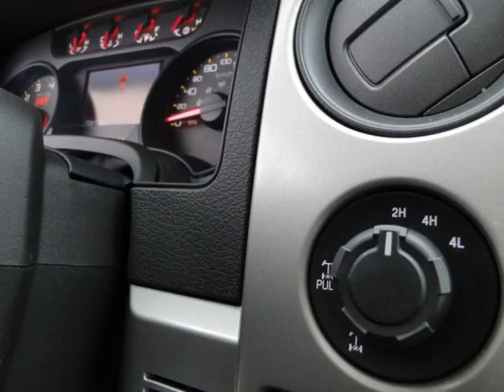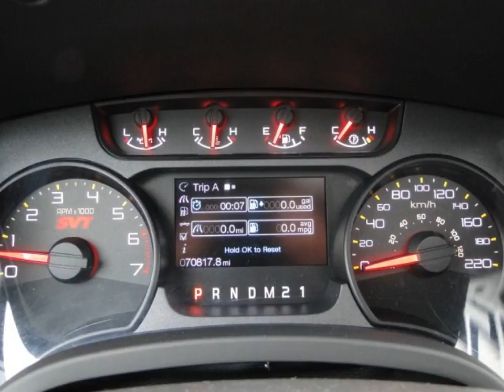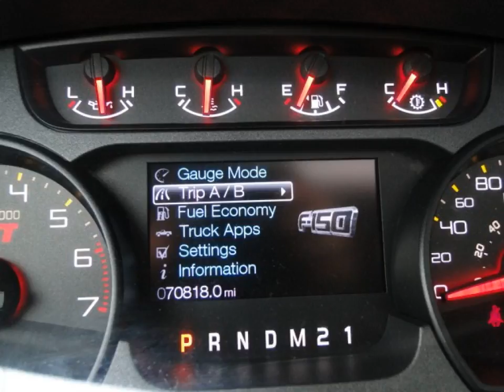FORD USA F150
Merk en model: FORD USA F150
Uitvoering: 6.2 V8 RAPTOR SVT SHELBY 4X4 CREW CAB BLACK
Transmissie: Automaat 6 traps
Brandstof: LPG G3
KM stand: 70818
Bouwjaar: 2011
Gewicht: 3090

Bedrijf: Sami Autos
Plaats: Almelo